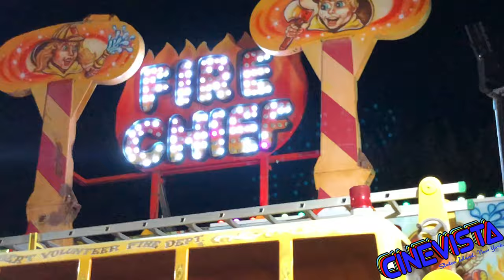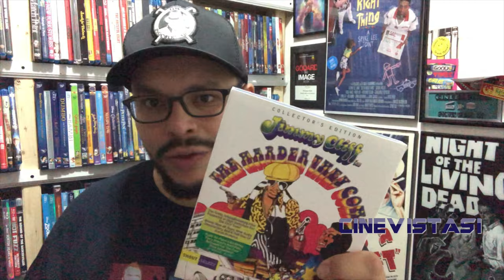New Blu-Rays! Derek Jarman’s “Blue” and Jimmy Cliffs “ The Harder They Come” +Weekend Fests!